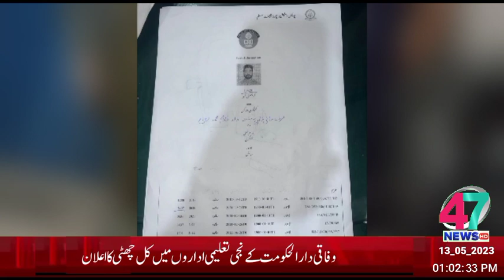HEADLINE 13_05_2023